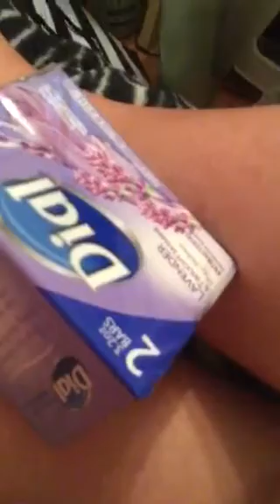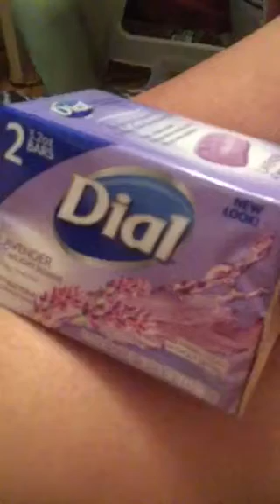Lavender & Jasmine Dial soap review!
Uploaded